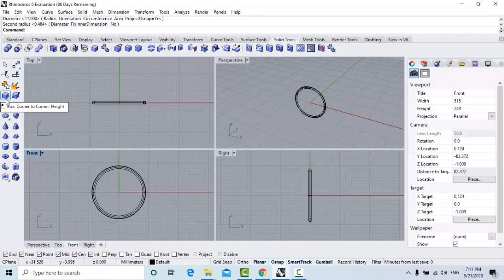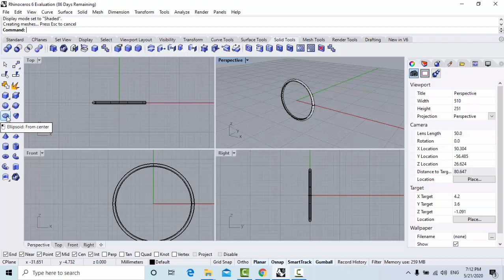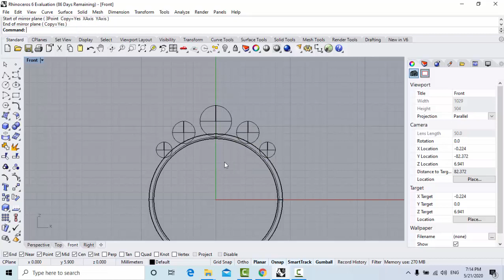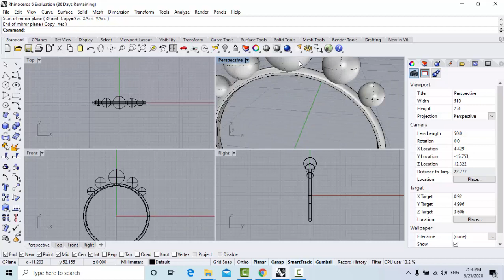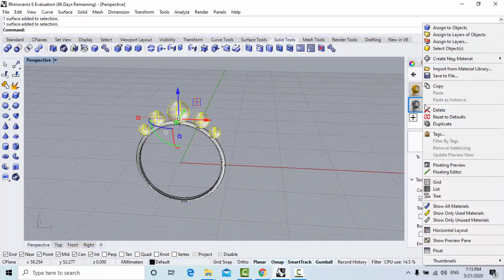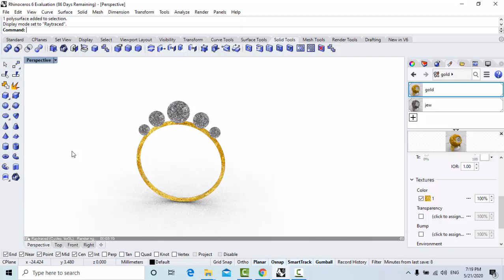تصميم خاتم مرصع بالألماس بواسطة الرينو